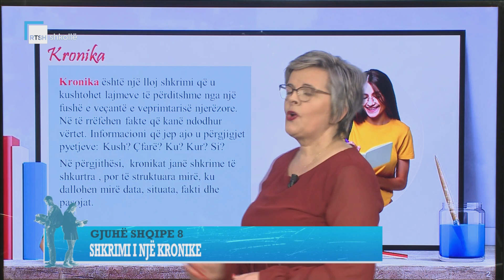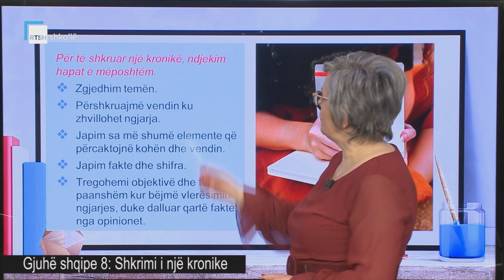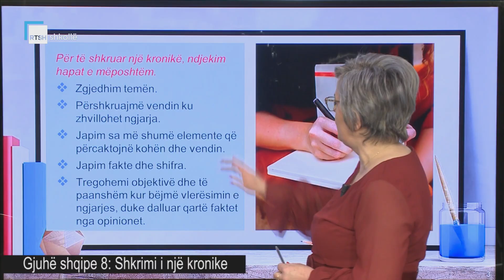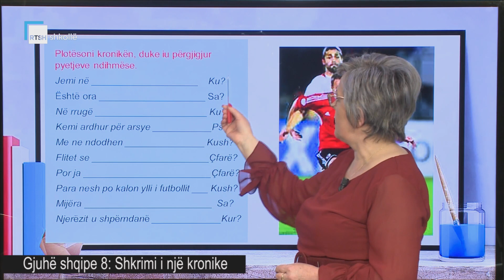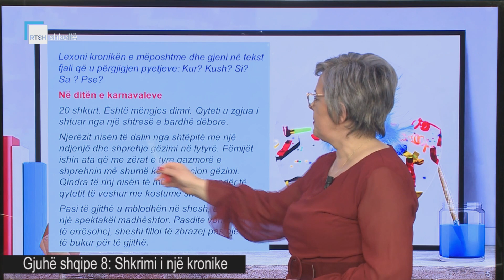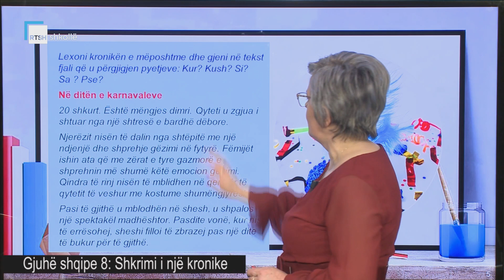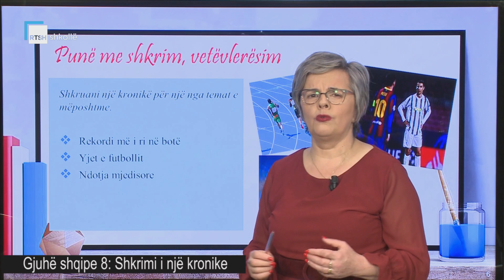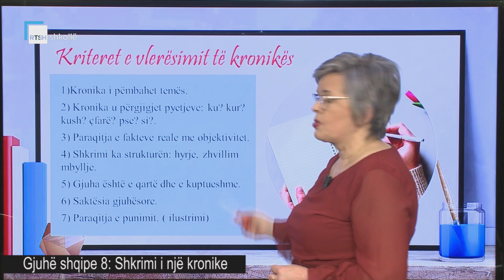Gjuhë shqipe 8 - Shkrimi i një kronike